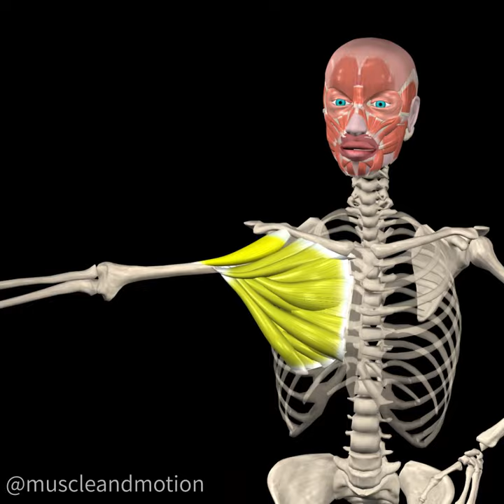CHEST MUSCLE STRETCHES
Today we have 3 muscle stretches that are good for increasing overhead or behind-the-back movement flexibility.
Each one of these stretches will help you improve your shoulder range of movement by stretching the pectoral muscles.

1️⃣ The overhead stretch improves shoulder flexion.
2️⃣ Behind the back stretch improves shoulder extension.
3️⃣ Horizontal abduction stretch using a wall - as its name implies, this stretch is meant to improve shoulder horizontal abduction.

💡 Did you know? Tight chest muscles could also lead to kyphosis.
Stretching your chest muscle can help you prevent it!
Which one of those stretches is your favorite?

WANT EXCLUSIVE VIDEOS NOT FOUND ON YOUTUBE?
Try Muscle and Motion apps FOLLOW US ON: YouTube Instagram (1.5M followers) Facebook (2.5M followers) TikTok